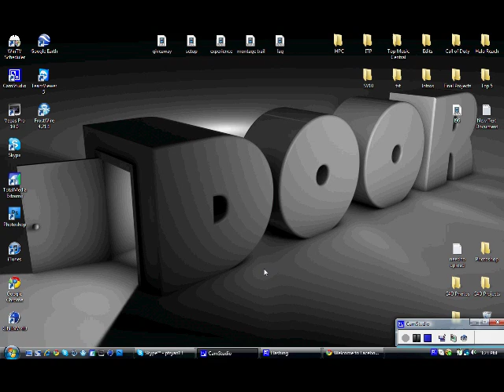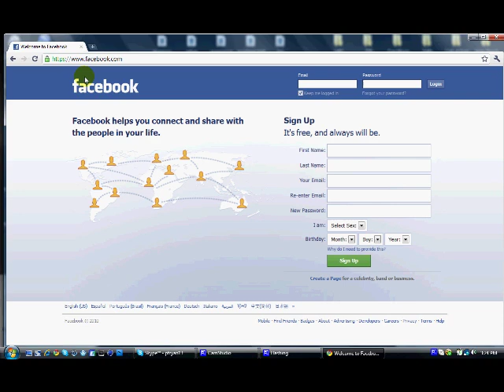How to get on Facebook in School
This is how to get on facebook in school by passing the sonic wall. It does not require a proxy, so your information is 100% safe. Basically https:// is saying that a website is secure, such as paypal when entering credit card information.

THIS WILL NOT WORK ON ALL SCHOOL SERVERS!

Dont get caught!